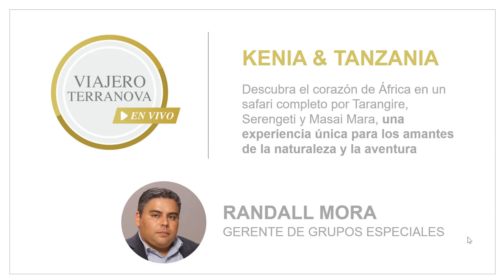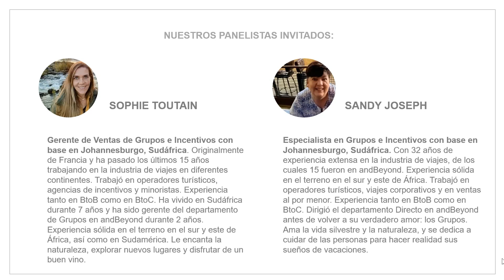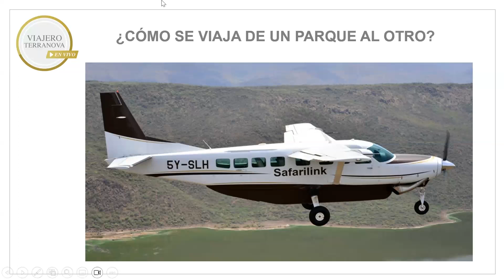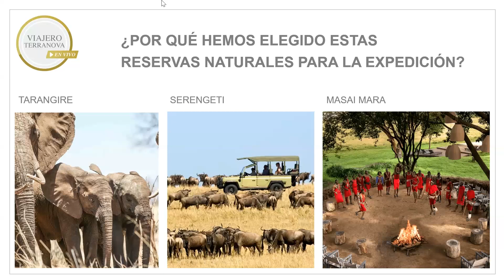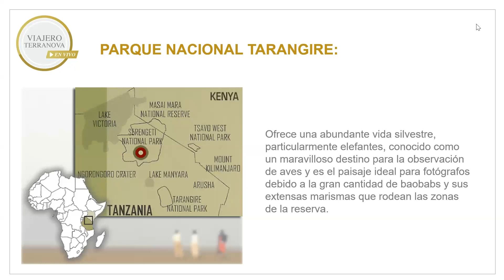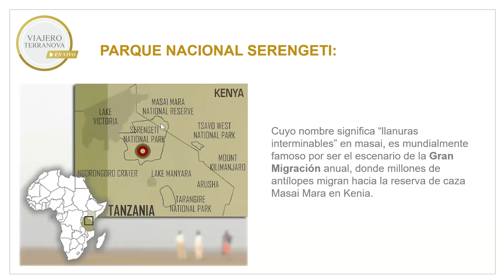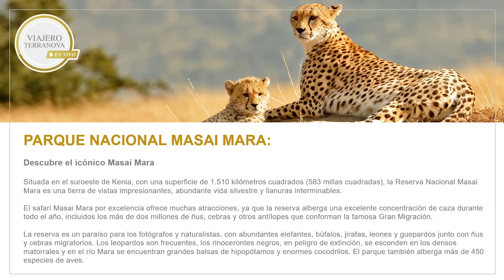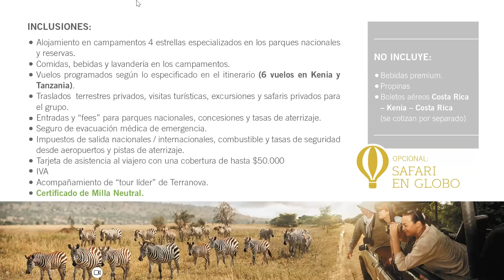Viajero Terranova en Vivo: Expedición de Safari en África Occidental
Experimente uno de los viajes más singulares y asombrosos, explorando algunas de las reservas naturales más espectaculares del mundo en Kenia y Tanzania.